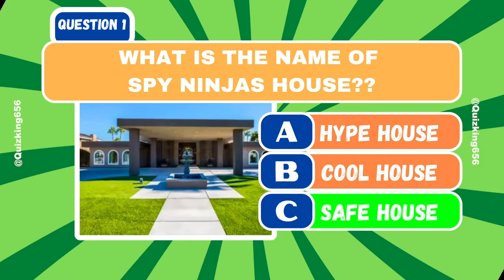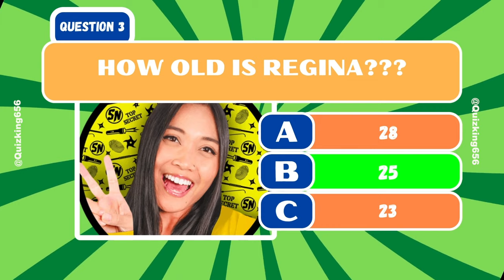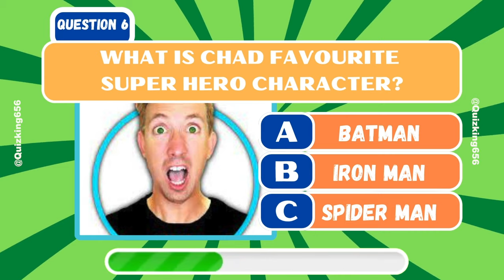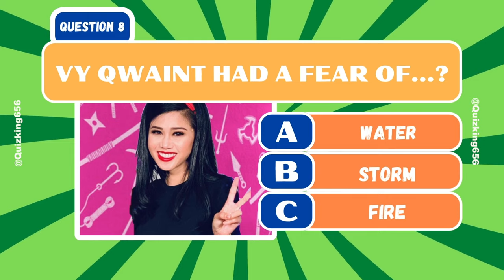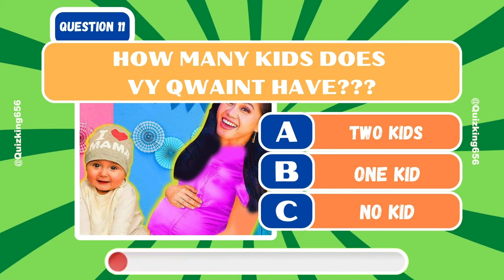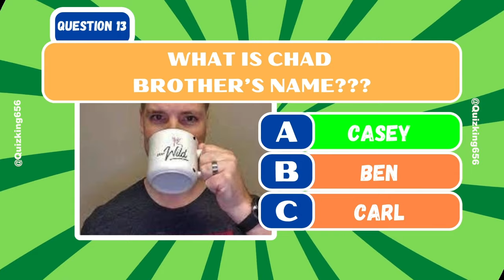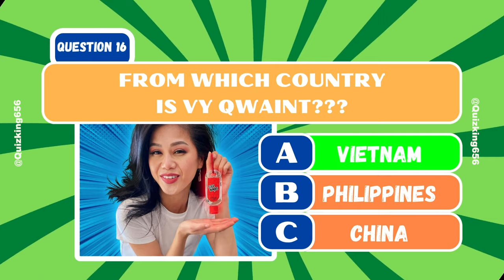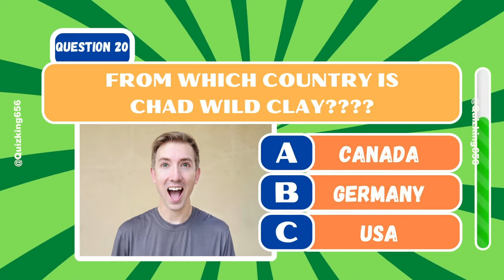Spy Ninjas Quiz#3! 🥷 Chad Wild Clay, Vy Qwaint, Daniel, Regina, Melvin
How well do you know the Spy Ninjas?  Chad Wild Clay, Vy Qwaint, Daniel, Regina, Melvin , Alie ,  Have fun with our Spy Ninjas quiz!